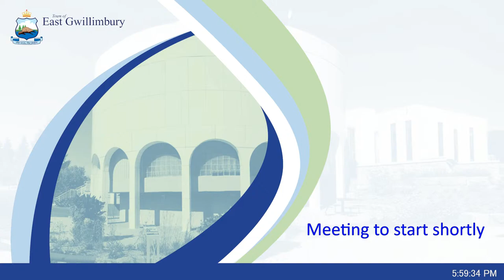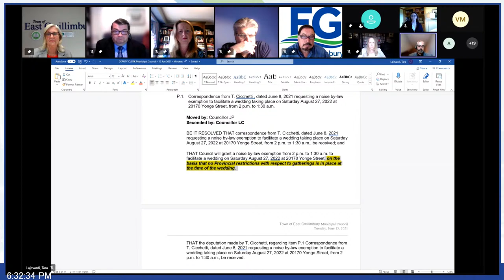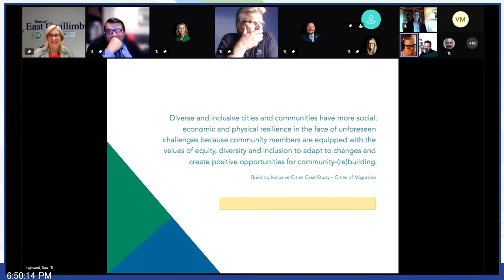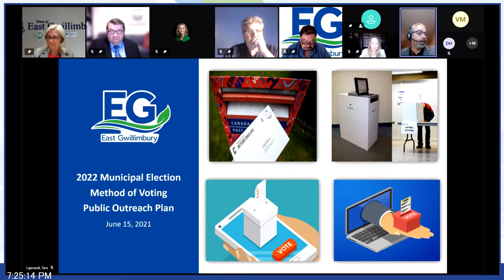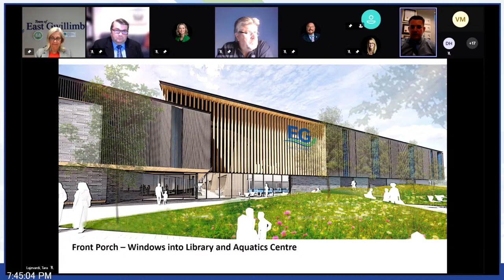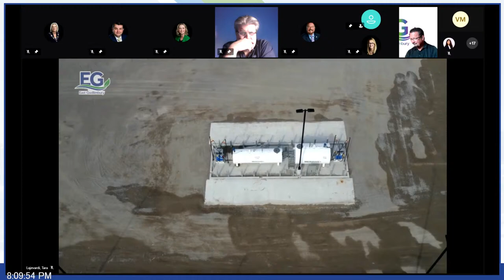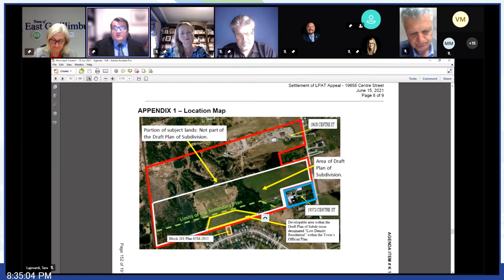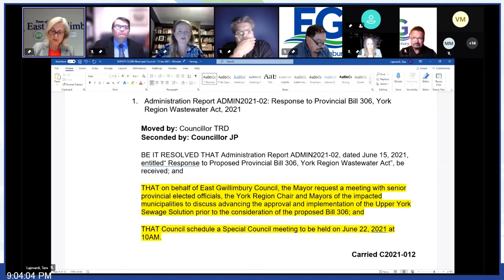Municipal Council - 15 Jun 2021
A. 9:25 -  CALL TO ORDER

 B.  DECLARATION OF INTEREST

 C. 9:36 -  COMMUNITY ANNOUNCEMENTS

 D. 11:38 -  COVID-19 UPDATES

    1.  Administration Memo: COVID-19 Update 2021-11

 E. 34:13 -  DEPUTATION(S)

    1.  T. Cicchetti, making a deputation to Council regarding item P.1. Correspondence from T. Cicchetti, dated June 8, 2021 requesting a noise by-law exemption to facilitate a wedding taking place on Saturd...

 F.  PRESENTATION(S)

    1. 43:07 -  K. Clark, Gazelle and Company and E. Cerenzia, Neighbourhood Network, making a presentation to Council entitled "Engaged Inclusive Communities – Summary Report"

 G.  CORPORATE SERVICES

    1. 1:05:05 -  Corporate Services, Economic Development Presentation: Broadband Working Group - Progress Update

 H.  LEGAL & COUNCIL SUPPORT SERVICES

    1. 1:31:31 -  Legal and Council Support Services Memo: By-law Enforcement Services, Appointment By-law – Kyle McGuire [In relation to item S.1]

    2. 1:33:33 -  Legal &amp; Council Support Services Verbal Update: Public Outreach Strategy for Voting Methods for the 2022 Municipal Election

 I.  COMMUNITY PARKS, RECREATION & CULTURE

    1. 1:49:49 -  Community Parks, Recreation and Culture Presentation: Health &amp; Active Living Plaza Update

    2. 2:12:12 -  Community Parks, Recreation and Culture Memo: Operations Centre Project Completion

 J.  COMMUNITY INFRASTRUCTURE & ENVIRONMENTAL SERVICES

 K.  DEVELOPMENT SERVICES

    1. 2:34:34 -  Development Services, Planning Branch Report P2021-21: Proposed Settlement of the Local Planning Appeal Tribunal (LPAT) Appeal for Draft Plan of Subdivision Application (19T-17003) and Zoning By-law A...

    2. 2:52:52 -  Development Services Memo: Social Services Relief Fund – 18838 Highway 11

 L.  FINANCE

    1. 2:55:55 -  Finance Department Memo: Government Finance Officers Association, 2019 Canadian Award for Excellence in Financial Reporting

 M.  ADMINISTRATION

    1. 2:57:57 -  Administration Report ADMIN2021-02: Response to Provincial Bill 306, York Region Wastewater Act, 2021

 N.  EMERGENCY & COMMUNITY SAFETY SERVICES

 O.  ADOPTION OF MINUTES

    1. 3:15:15 -  To adopt the Council minutes from the meeting held on June 1, 2021.

 P.  CORRESPONDENCE FOR CONSIDERATION

1. Correspondence from T. Cicchetti , dated June 8, 2021 requesting a noise by-law exemption to facilitate a wedding taking place on Saturday August 27, 2022 at 20170 Yonge Street, from 2 p.m. to 1:30 a.

    2. 3:16:16 -  Correspondence from K. and C. Broughton, T. Keating and J. McDonald, and N. Elliot and N. Nicoloff regarding 19658 Centre St, Mount Albert. [Relating to item K.1 Development Services, Planning Branch ...

 Q.  REPORTS

 R.  RESOLUTIONS

 S. 3:16:16 -  BY-LAWS

    1.  By-law 2021-055 being a by-law to appoint a Property Standards Officer and a Municipal Law Enforcement Officer for the Corporation of the Town of East Gwillimbury.

    2.  By-law 2021-052 being a by-law to appoint an Accessibility Advisory Committee for the Corporation of the Town of East Gwillimbury. [Advisement: Lorraine Waller's application was disrupted at the Close...

 T.  OTHER BUSINESS

    1. 3:17:17 -  Diversity &amp; Inclusion Advisory Committee Report: Development of a land acknowledgement to be used at significant events at the Town of East Gwillimbury

 U.  CONFIRMING BY-LAW

    1. 3:31:31 -  Confirming By-law

 V.  ADJOURNMENT

    1. 3:31:31 -  Adjournment